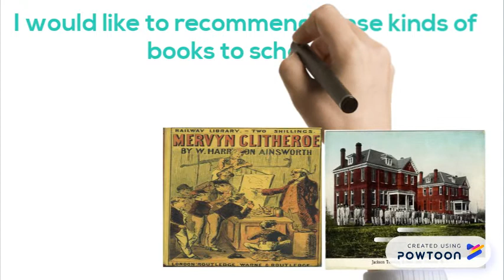THE TROY STONE-BOOK REPORT